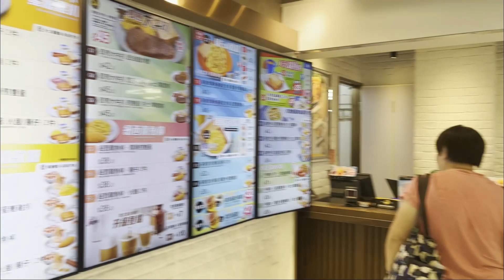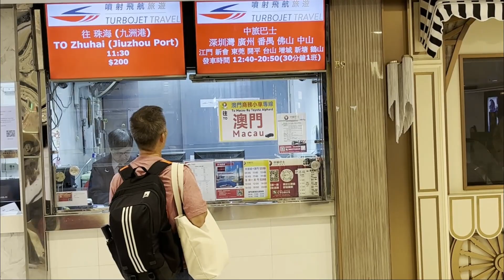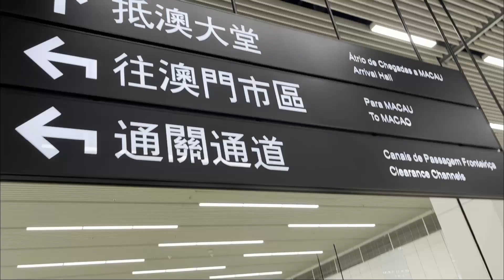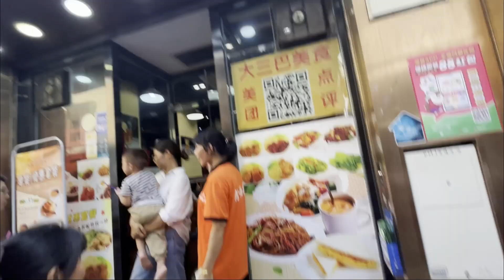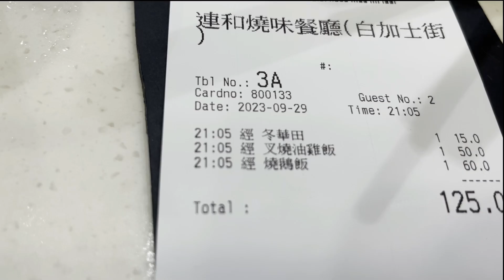Macau Tour Day 2 | Lovers in the City | Kevin & Wilma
Free Music for Videos 👉 Music by oh, the joy. - 10pm in montreal